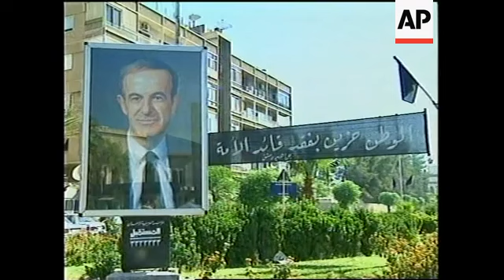SYRIA: PRESIDENT ASSAD MOURNED (2)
(11 Jun 2000) Natural Sound
XFA
There was a public outpouring of grief in Syria on the weekend, over the death of the man who led the nation for thirty years.

69-year old Syrian President Hafez al-Assad, who had been suffering from heart problems, died on Saturday.

Syrians took to the streets to mourn his loss.

These tears are shed for the loss of a much-loved President, who led the country for thirty years.

Syrian President Hafez al-Assad, who had been suffering heart problems, died on Saturday.

His body lies in state in the presidential palace until Tuesday.

In Damascus, people took to the streets to show their respect for the man and sorrow over his loss.

Some Syrians were prostrated by their emotion.

Others marched, carrying flags and photos of their old leader - still others blew trumpets and beat drums.

Syria's red-black-and-white flags were flying at half-mast.

Shopkeepers hung black-bordered portraits of Hafez al-Assad on shuttered store fronts.
Verses from the Islamic holy book, the Koran, were being played at low volume through loudspeakers in government offices and hotels.

Secondary school exams, scheduled this weekend, were postponed until next week.

Funeral plans for the President were not immediately announced, but he was expected to be buried in his home village of Qardaha, 350 kilometers (225 miles) northwest of Damascus.

Syria now waits for word on who will succeed President Hafez al-Assad.

He died before he could consolidate the position of his son and heir apparent.